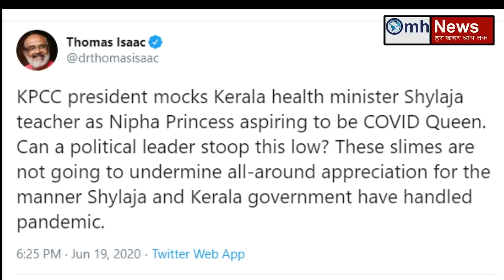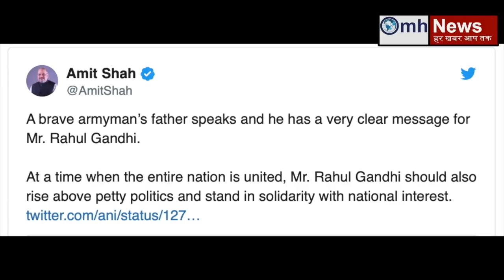Watch news about PM Modi, Amit Shah, Uddhav Thackeray, Rahul Gandhi, BJP, Shiv Sena, Congress